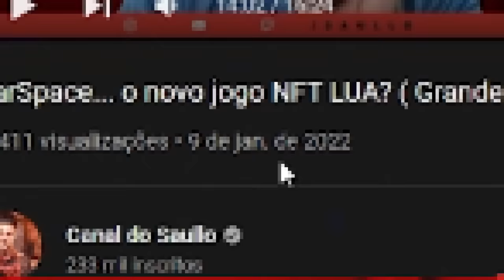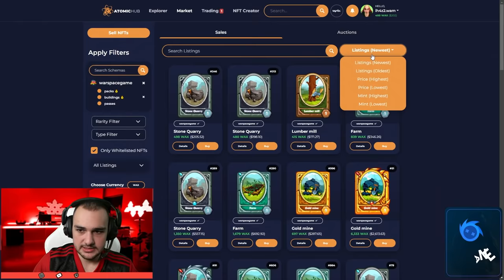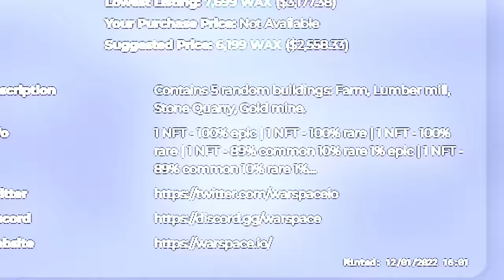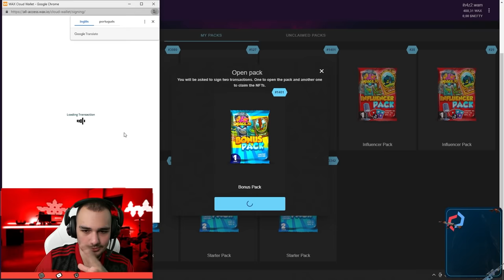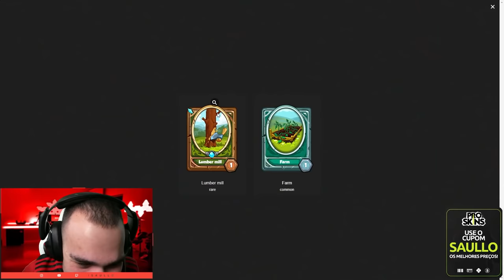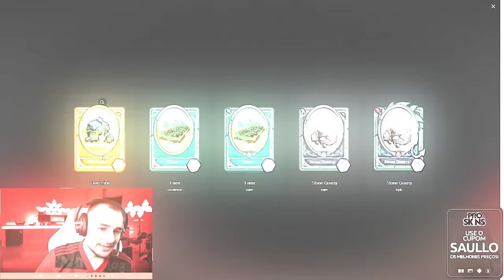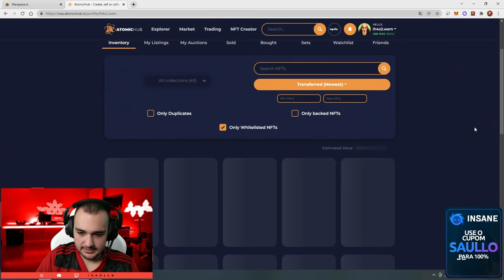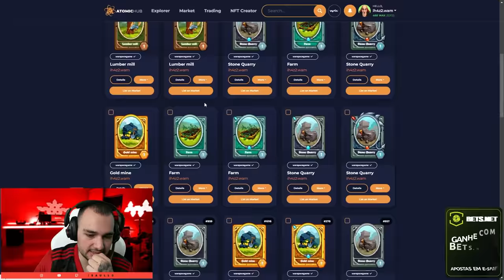Abri 45 MIL REAIS em caixa de NFT 🤑 ( Lucrei muito ) - WarSpace NFT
Abir 45.000,00 reais em packs do jogo NFT WarSpace, novo jogo NFT pela rede Wax